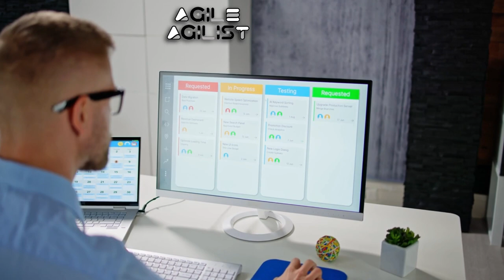Navigating Project Management: From Blame Culture to Agile Empowerment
Discover the profound impact of project managers' communication styles on team dynamics and productivity in this insightful video. Join us as we delve into the contrasting worlds of blame culture and Agile transparency, exploring how these approaches influence team morale, collaboration, and project outcomes. Witness real-life scenarios that highlight the drawbacks of a blame-driven environment and the transformative power of Agile's Daily Standup Meetings. Learn how Agile empowers teams to openly share progress, challenges, and plans, fostering a culture of trust, collective responsibility, and continuous improvement. Join the journey from toxic blame to Agile enlightenment and unlock the potential of your team today.